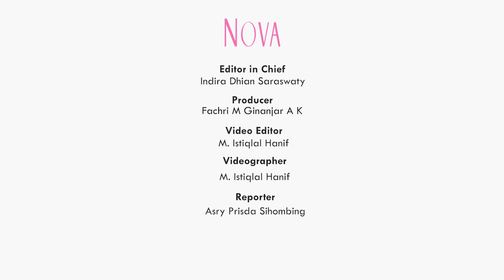Geram! Beli Barang Online Beda dari Gambar...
Pernah punya pengalaman beli barang online tapi yang datang  beda dengan yang digambar? Duh! Bagaimana harus meresponnya?

EDITORIAL OFFICE

ADVERTISING